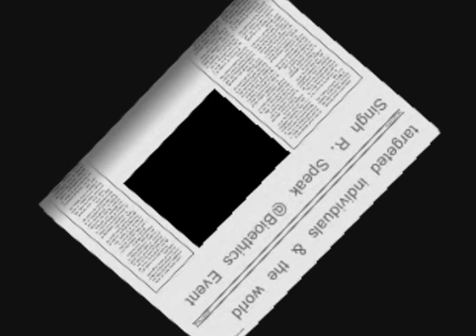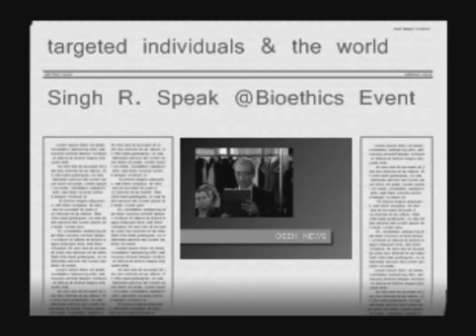news ti 40 - Singh R. speaks @Bioethics Event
The Presidential Commission for the Study of Bioethical Issues The St. Regis Washington, DC 923 16th and K Streets, N.W. Washington, DC 20006 February 28 - March 1, 2011

Bioethics commission reviews nonconsensual experiments from decades ago; is confronted with dozens of present-day nonconsensual experimentees